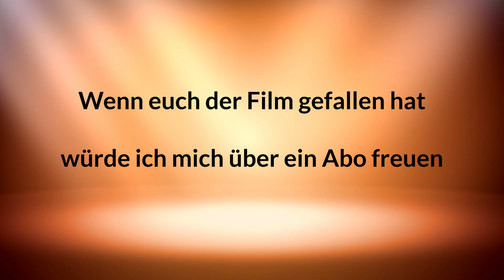Radtour durch Deutschland 3392 km Teil 28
Radtour durch Deutschland 3392 km
Meine Radreise in 37 Tage entlang der Ems, Weser, Fulda und am Main,
weiter durchs Taubertal zum Neckarradweg und an die Donau bis Passau zum Inn. Ein höhe Punkt war sicherlich der Königssee-Bodensee Radweg. Auch der Bodensee Radweg hat seinen Reitz. Weiter durch das Rheintal nach Basel und den Rheinradweg bis Wesel von hier ging es wieder nach Hause.